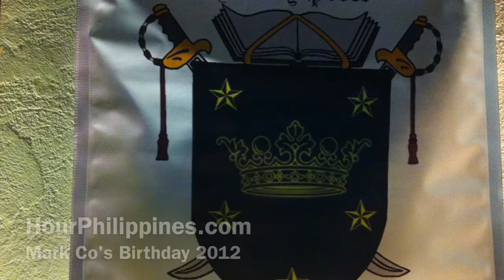Mark Co Birthday 2012 by HourPhilippines.com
Mark Co Birthday on Nov. 10, 2012 with La Corporacion.